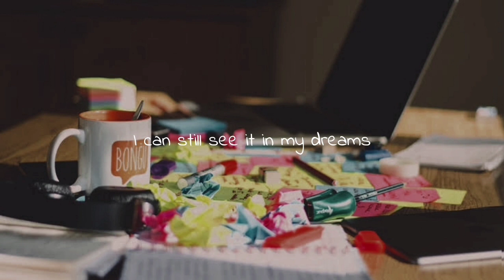Ayradel - Our Yesterday’s Escape (Song for University Series by Gwy Saludes)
Hi, this is my original song inspired by the prologue of 4reuminct's OUR YESTERDAY'S ESCAPE. 🥺